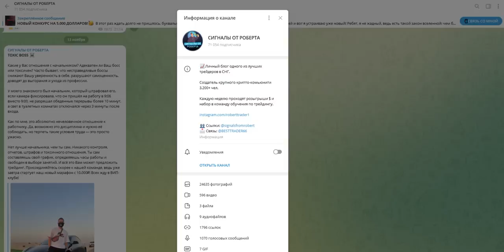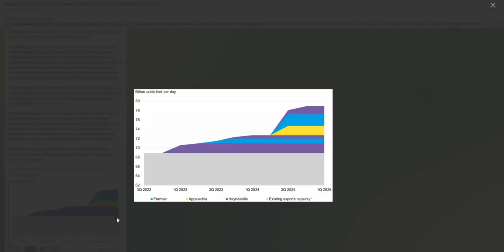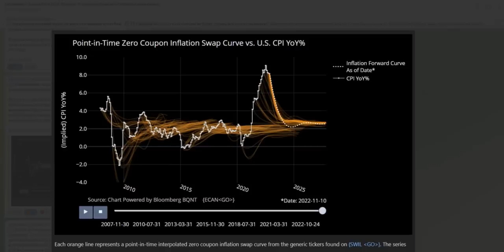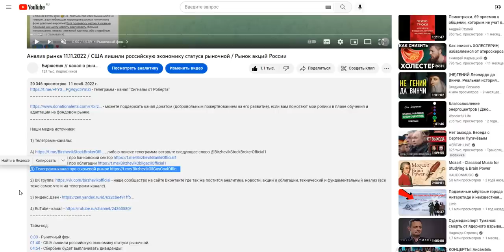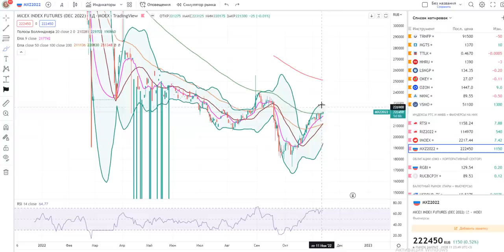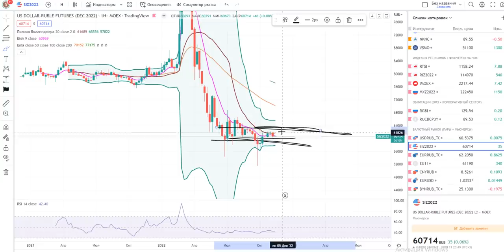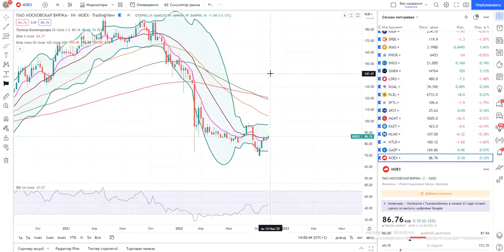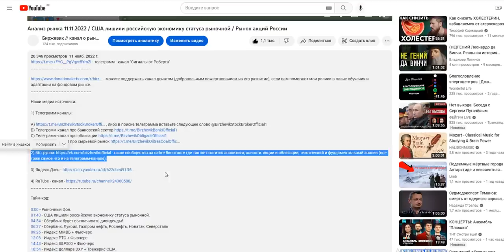Гигантский обзор рынка акций России / Газпром, Сбербанк, Тинькофф / Нефть, Биткоин, Доллар, Золото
- телеграмм - канал "Сигналы от Роберта"

2) ВК группа - наше сообщество на сайте Вконтакте где так же постится аналитика, новости, акции и облигации, технический и фундаментальный анализ (все тоже самое что и на телеграмм-канале).

Тайм-код:

0:00 - Вступление.
0:57 - ЦБ РФ прогнозирует крах экономики в России.
09:10 - США оккупируют энергорынок в Европе.
14:00 - Китай сказал, что Россия не союзник.
17:03 - Инфляционные ожидания в США падают.
18:29 - Индекс доллара (DXY) + Трежерис США.
21:46 - Нефть марки Brent.
23:21 - Природный газ.
24:20 - Золото, Серебро, Платина, Палладий, Медь.
32:11 - Индекс ММВБ + Фьючерс
35:56 - Индекс РТС + Фьючерс.
36:47 - Индекс RGBI (ОФЗ) + Корп. облигации.
41:51 - Индекс S&P500 + Фьючерc.
44:24 - Биткоин, Эфириум.
46:59 - Пара рубль/доллар + Фьючерс.
49:25 - Пара евро/рубль + Фьючерс.
50:31 - Пара юань/рубль.
51:13 - Роснефть, Лукойл, Газпром нефть.
53:08 - Сбербанк, Новатэк, Северсталь.
54:33 - Яндекс, Тинькофф, ММК.
55:27 - Распадская, Мечел, Русал.
56:10 - СПб биржа, Мосбиржа, Интеррао.
58:05 - Магнит, X5 Retail, Лента.
59:27 - Фосагро, ГМК Норникель, Полюс золото.
01:00:53 - ПИК, ЛСР, ГК Самолёт.
01:01:53 - Татнефть, Сегежа, Детский мир.
01:03:50 - Алроса, Россети, Газпром.
01:04:58 - Итоги обзора.-